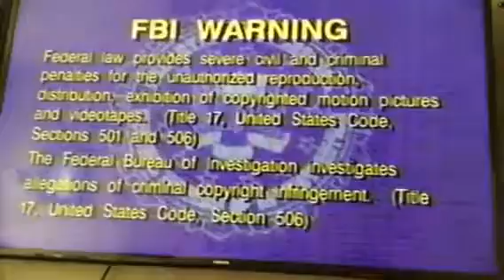Bob The Builder: Bob’s While Christmas 2001 VHS (Screening Copy)